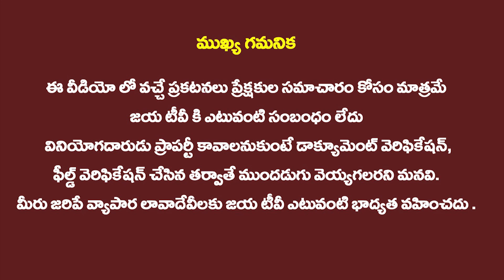2&3 BHK Flats for Low Price At Yapral Sainikpuri | Hyderabad Real Estate | Jaya TV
A premium Gated Community of Luxury Apartments
loc Sainikpuri Junction - Yapral
adjacent to indusuniversalschool
Ghmc and Rera Approved
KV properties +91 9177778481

 2&3 BHK Flats for Low Price At Yapral Sainikpuri | Hyderabad Real Estate | Jaya Tv

మీ రియల్ ఎస్టేట్ సంస్థ బ్రాండ్ ని ప్రమోషన్ చేయాలనుకుంటున్నారా?
మా JAYA TV లో యాడ్స్ కోసం

Jaya Estates would love your feedback. Post a review to our profile.